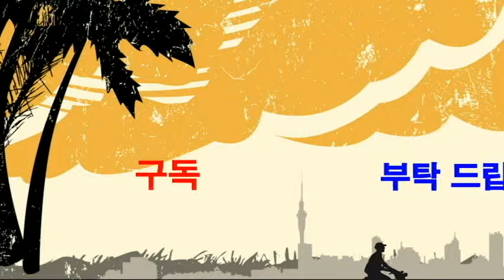나는너를사랑해,손유희-충청대학교 "웃음치료,레크레이션,스피치,건강,다이어트,운동,행복,힐링,체조,인생,치매,서요석,smile,recreation,music,dance,fun